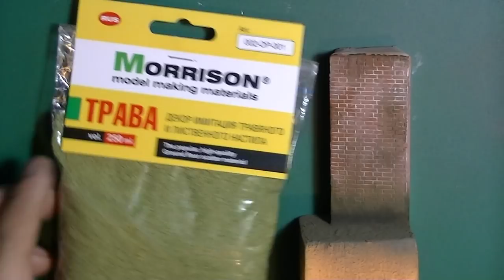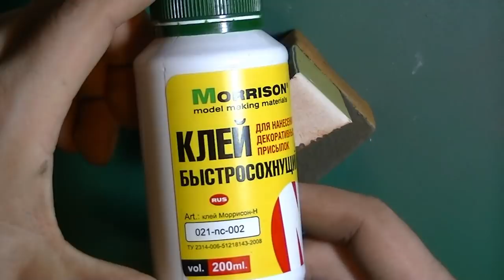Создание травы на диораме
В этом небольшом ролике мы рассмотрим создание травы на диораме или виньетке с помощью продукции от фирмы Morrison,  так как видео по созданию травы из сантехнического льна уже есть на канале. Трава на диораме одно из основных элементов, с которым часто возникает очень много вопросов, на которые я пытаюсь дать ответ.
In this small video, we will look at the creation of grass on a diorama or vignette using products from Morrison, as there is already a video on creating grass from sanitary flax on the channel. The grass on the diorama is one of the main elements with which a lot of questions often arise, to which I try to answer.